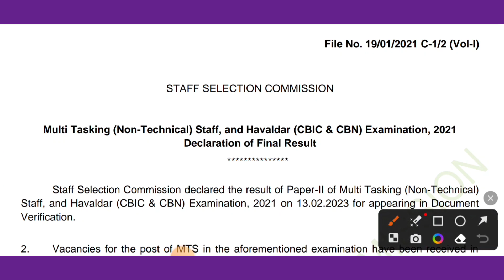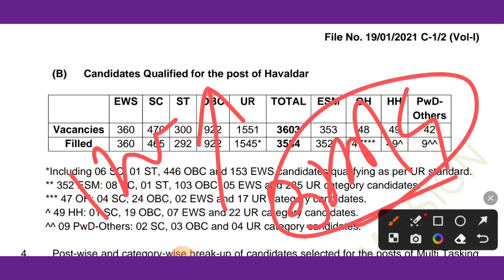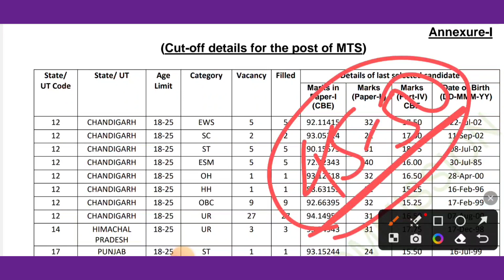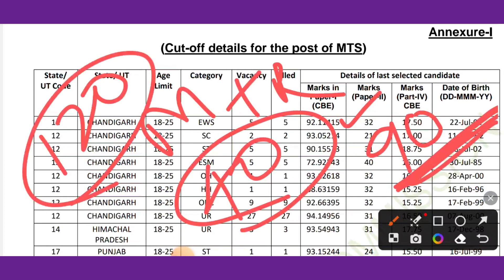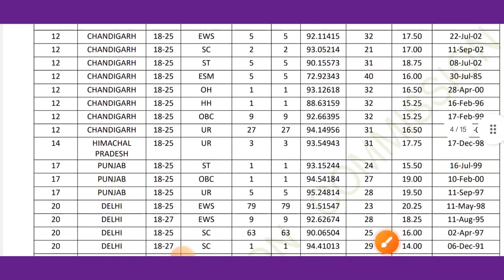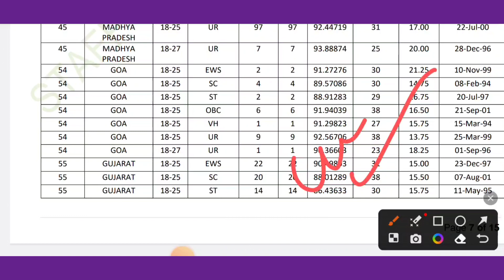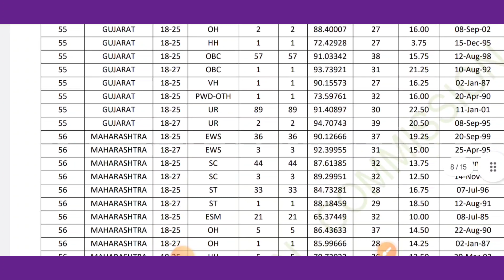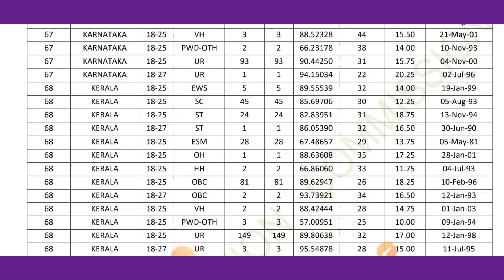SSC MTS Cut-off 2022। ssc mts cut off 2023। ssc mts havaldar expected cut off 2022। ssc mts cut off।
SSC MTS Cut-off 2022। ssc mts cut off 2023। ssc mts havaldar cut off 2023। ssc mts cut off 2022।
ssc mts havaldar cut off 2023
how to prepare gk for ssc mts
mts 2021 final cut off
mts cut off 2023
mts post preference code 2023
mts vacancy
previous year mts questions paper
ssc mts
mts final cut off 2021
mts ka for kaise bhre
mts lowest cut off state wise
mts required 2022
mts result 2022
mts ssc
nvs stenographer cut off 2022
reasoning for ssc mts
ssc
ssc full form
rbi grade b form fill up 2022
ssc havaldar
ssc mts 2022 state wise vacancy
ssc mts cut off state wise
ssc mts me job kaha milta hai
ssc mts mein
ssc mts negative marking
ssc mts me state preference me ye galti kbhi nhi krna
ssc mts form error
ssc mts previous year cutoff state wise
ssc mts & hawaldar job
ssc havaldar vacancy
ssc vacancy
ssc mts vacancy
ssc havaldar bumper vacancy
ssc havaldar vacancy 2021
ssc mts vacancy 2021
ssc mts apply
ssc mts job
ssc multi tasking staff vacancy
ssc mts requirements 2021
ssc multi tasking staff total vacancy 2022
ssc mts requirements 2022
multi tasking staff
bumper vacancy 2022
ssc hawaldar vacancy 2022
ssc mts result 2021
SSC nic in MTS
ssc havaldar vacancy
ssc vacancy
ssc mts vacancy
ssc mts apply
ssc mts job
multi tasking staff
bumper vacancy 2022